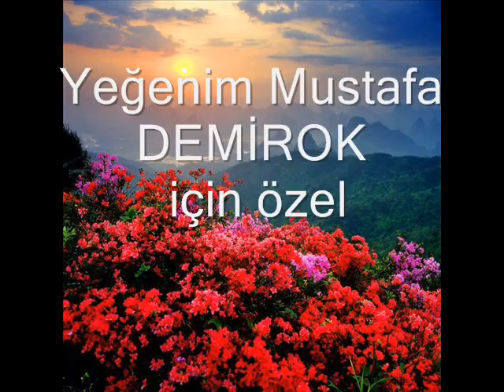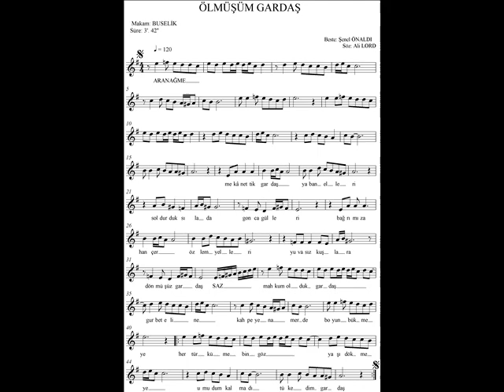Şenel ÖNALDI - ÖLMÜŞÜZ GARDAŞ - Beste: Şenel ÖNALDI - Söz: Ali URUĞBAL ( Ali Lord )